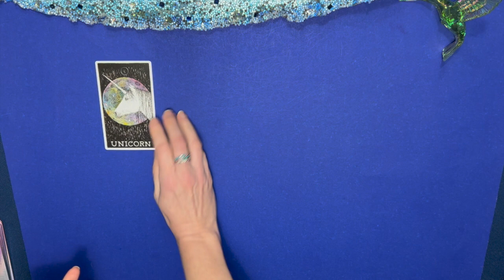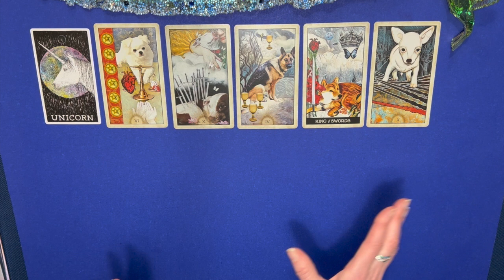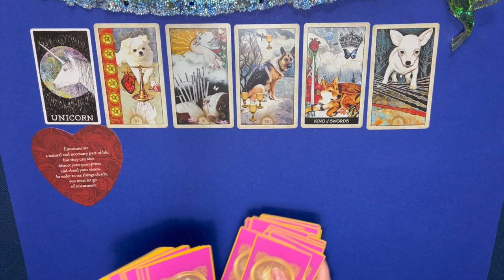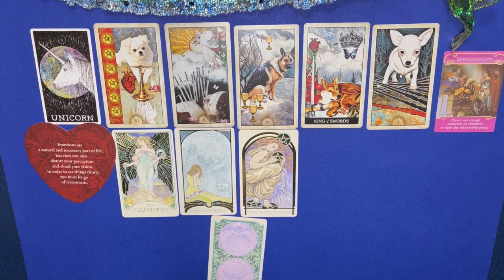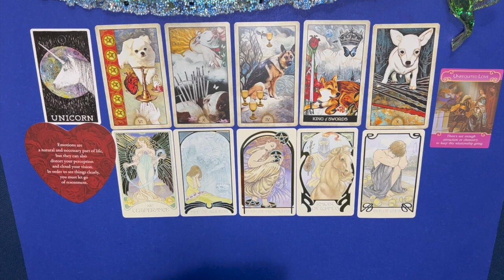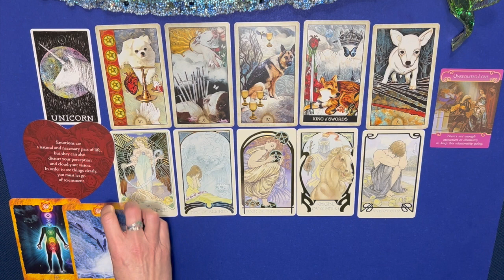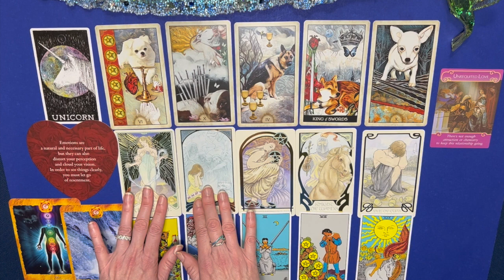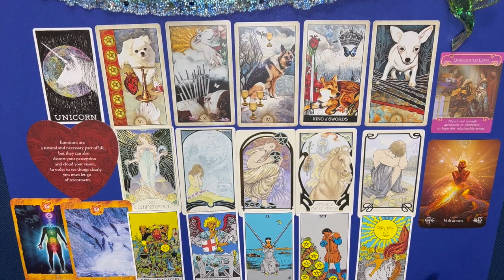Libra-Karmic cycles-ending-Time to Balance & Heal-Opening your energy to allow the SUN in again☀️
Hummingbird Tarot